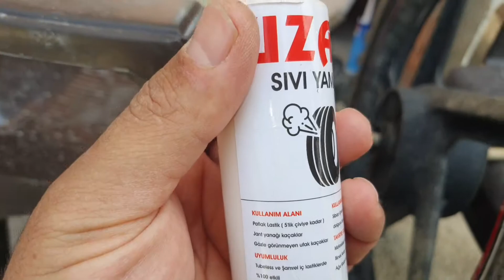EN KOLAY LASTİK TAMİRİ, YOLDA KALMAYA SON, SIVI YAMA MUCİZESİ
patlak lastik tamiri, en kolay lastik tamiri nasıl yapılır, sıvı yama ile lastik tamiri, en hızlı lastik tamiri, uzay sıvı yama, sıvı yama kullanımı,